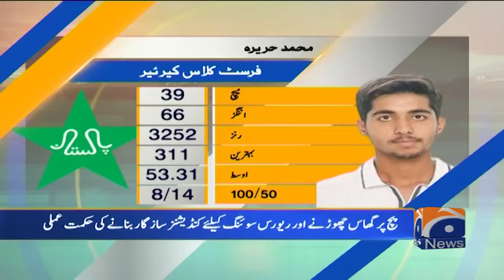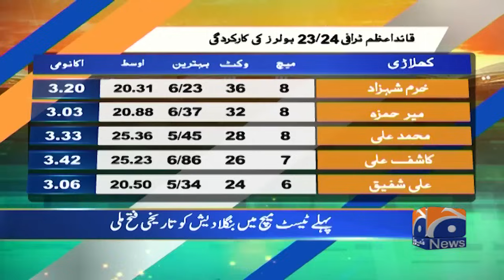Chaos and disappointment in the Pakistani camp! - Pak vs Ban - Sports Floor | Geo News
Sports Floor | 29th August 2024